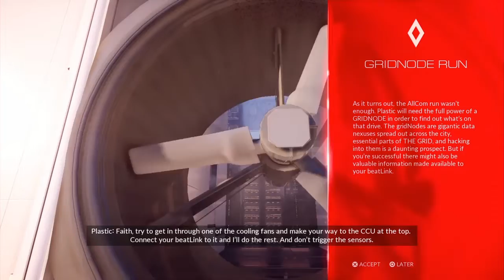Mirror's Edge™ Catalyst _ Walkthrough Part 5